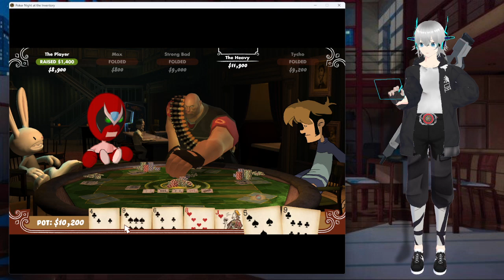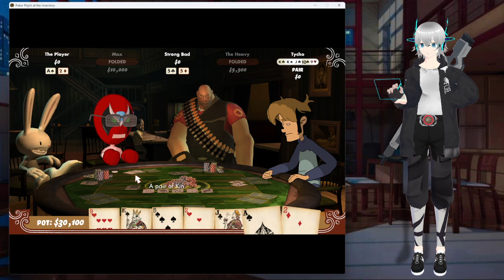Geo Strider debut playing poker night at the inventory.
Geo strider live steam premiere playing poker night at the inventory.